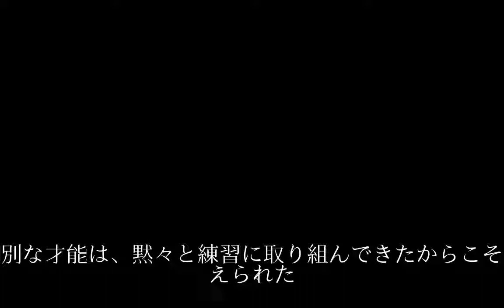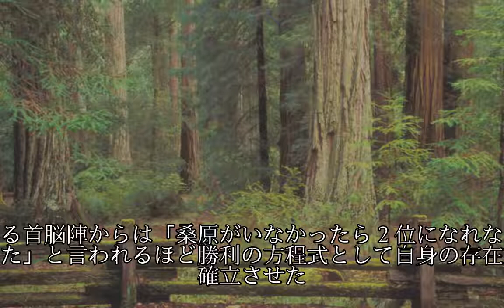阪神桑原“真っスラ”で居場所見つけ10年目の覚醒